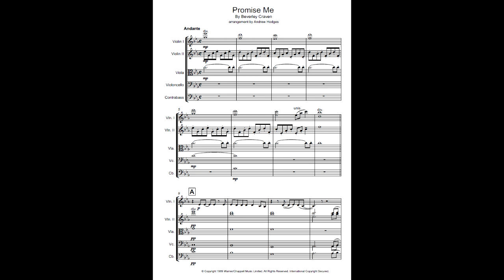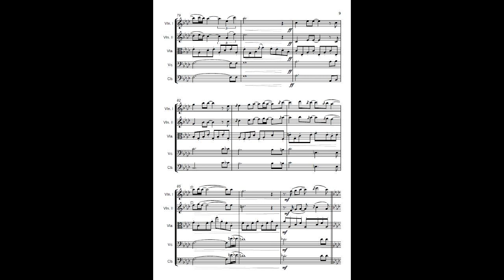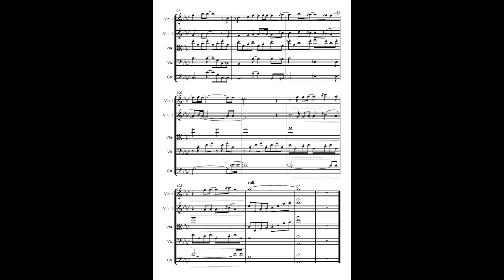Promise Me - Beverley Craven - arr for String Orchestra by Andrew Hodges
I've always loved this music. Gorgeously written. A joy to arrange for the instruments I love.